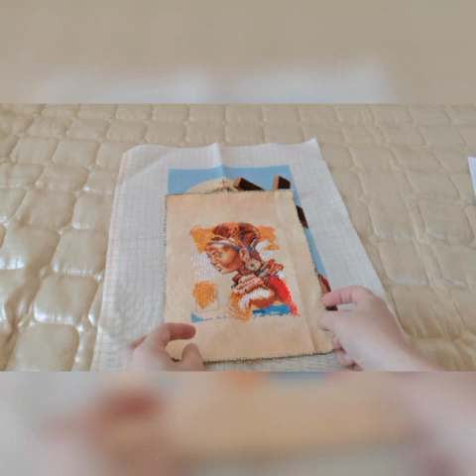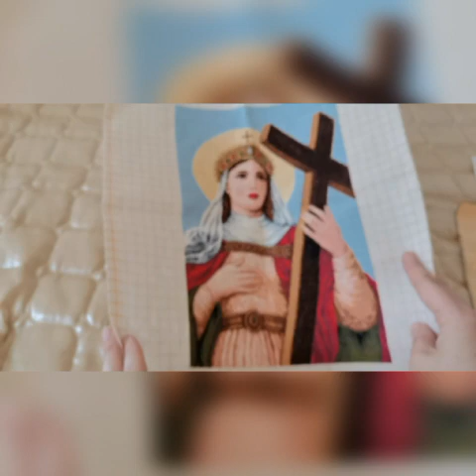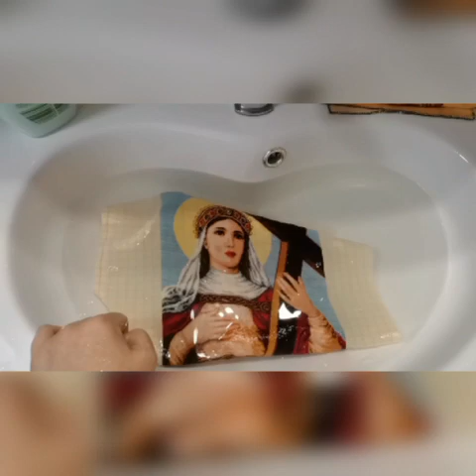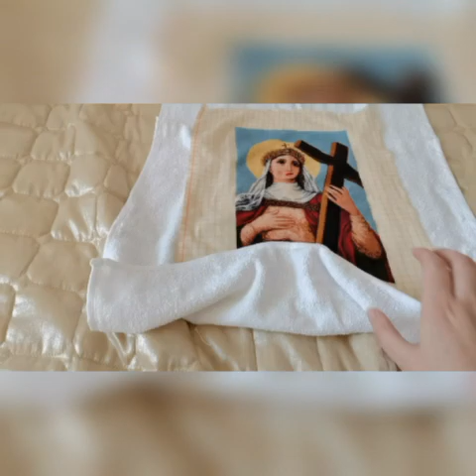Goblen. Cum spăl și calc goblenul sau broderia în cruciulițe dupa finisare.